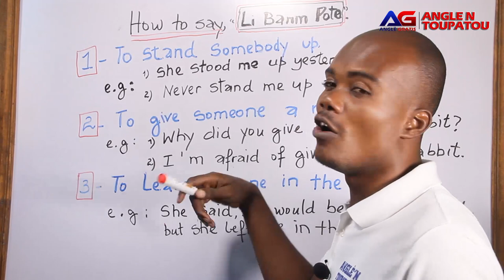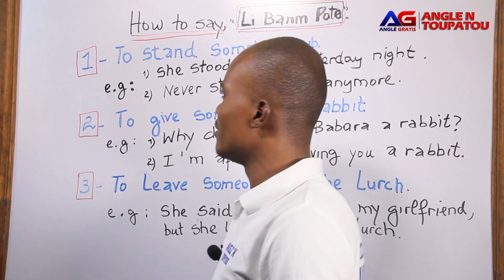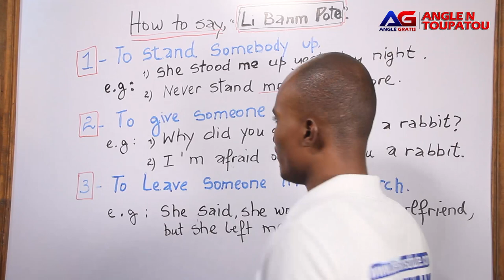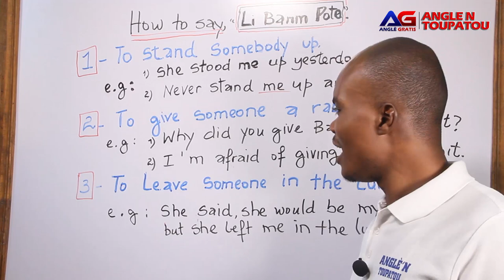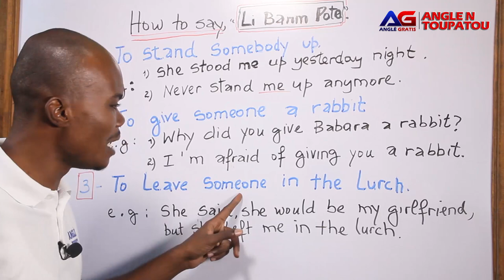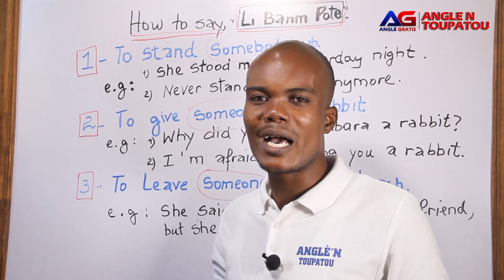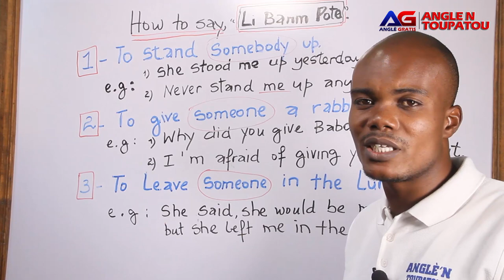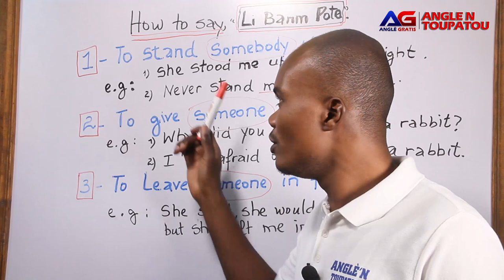How to say expressions for a disappointed rendez-vous |KÒMAN POU DI LI BANM POTO AN ANGLÈ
Gen anpil moun nan lavi ki souri anpil akoz mennaj yo pa vreman prete atansyon ak yo e mwen bliye randevou ke yo deja pwograme. Sa souvan rann anpil relasyon gache. kom yon aprenan, li toujou bon pou pataje avew koman ke w ka di yon moun baw poto. Nou kwe anpil Ayisyen konprann tem poto a, siw nka konnen, Poto a se le w gen yon randevou ak yon moun spesyalman mennaj ou ak yon le presi pandan ke w bliye al rankontre l.

Nou espere leson sa a te itil anpil nan nou nan aprentisaj lang sa a ki se angle. Remesiman spesyal ak chak grenn zanmi ki toujou pataje video nou yo ak zanmi yo. Angle n Toupatou renmen nou anpil